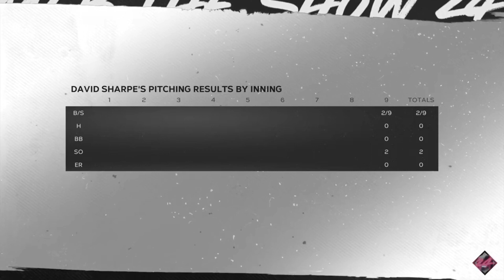MLB The Show 24 RTTS Closer Ep 38